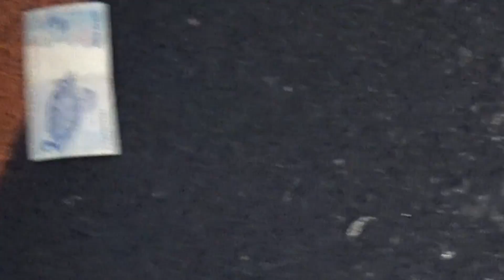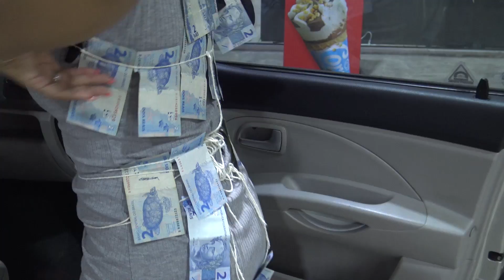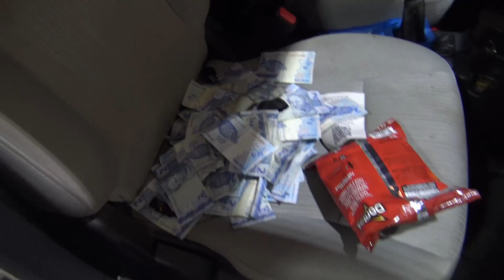FIZ UM VESTIDO DE DINHEIRO E SAÍ NA RUA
Snap: oharaingrid